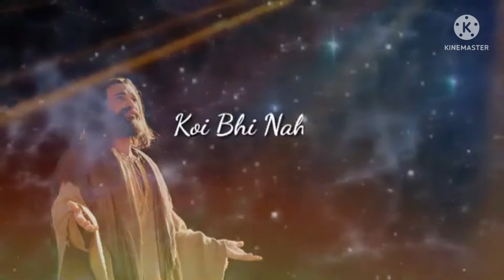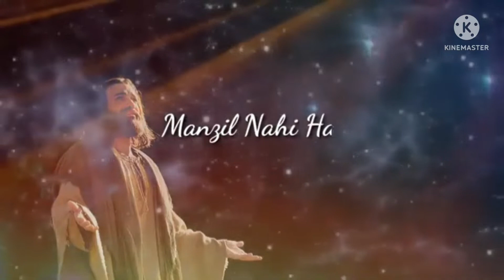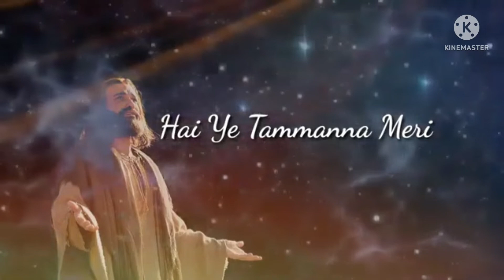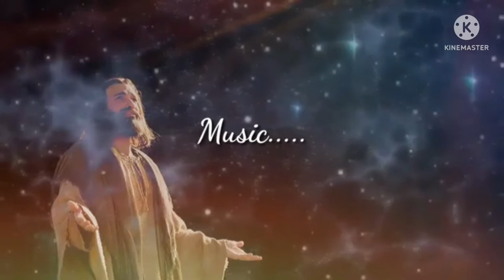TUM SAHARA BANO/KARAOKE/ARMAN/JELI